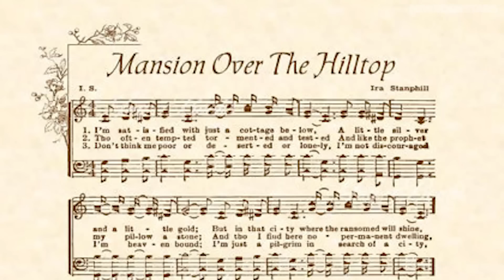Walking Dead 6x11 - IN-DEPTH ANALYSIS & RECAP (Season 6, Episode 11) (611)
The Walking Dead Season 6 Episode 11, 611 “Knots Untie" gets an ANALYSIS & BREAKDOWN. These Walking Dead recaps, cover Walking Dead Analysis and Walking Dead Easter Eggs. This one focuses on Walking Dead full episode of 6x11, or S06e11, the episode titled “Knots Untie." This episode Rick, Abraham, Daryl, Glenn and Maggie head to The Hilltop with Jesus. There Abraham must decide, does he want Sasha or Rosita? Rick finally drops his big line of the season. Maggie becomes a boss and Gregory gets what’s coming to him. There’s a reference with Abraham and Sasha to a very famous movie scene. Also find out who is crawling in the background on the Hilltop. Check it out to see how it’s all connected!

Producer: Ted Marsden (@tedmarsden)
Writer: Erik Voss (@eavoss)
Editor: Tyler Anderson